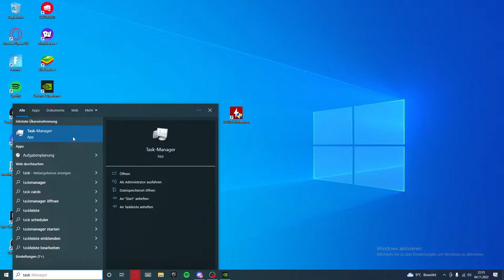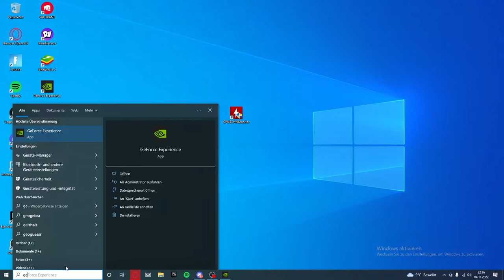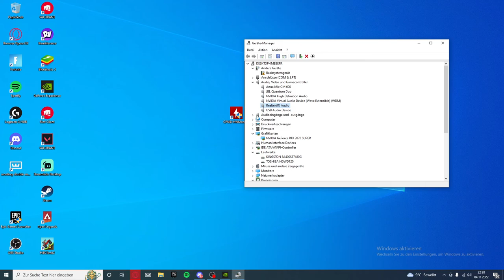Valorant: Crash / stürtzt ab - Fehlerbehebung / Problemlösung | Crash Fix PC Windows 10/11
- - Joine jetzt dem VALO Germany Discord für die besten Tipps & neuesten Updates rund um Valorant (Werbung):